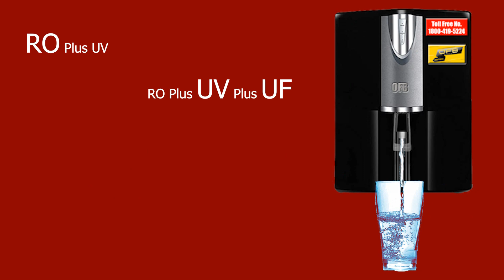OFB New Bluera Ro Water Purifier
Bluera Ro Water Purifier
Feel the Fresh Water with Best Upgrade Germany Technology Prota Bean And U DO Minerals and Joint Alkaline
RO PLUS ➕ UV ➕ UV
ULTRA BLUE LEZER LIGHT WATER SUPPLY
WITH MINERALS
OFB WORLD 🗺 TECHNOLOGY